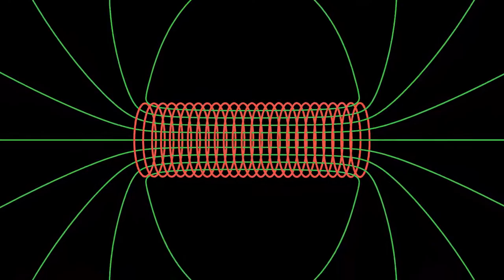Magnetic Field Lines: From Single Loop to Solenoid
As the stacks of current loops are transitioned from far apart to closely spaded, the resulting field transitions from individual dipole fields to the uniform field of the solenoid.